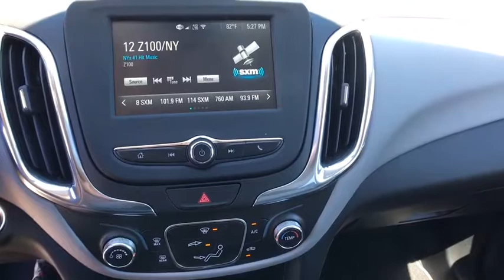2018 Chevrolet Equinox Denver, Lakewood, Wheat Ridge, Englewood, Littleton, CO CV4321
2018 Chevrolet Equinox  - Stock#: CV4321 - VIN#: 2GNAXSEV5J6148225

11001 West I-70 Frontage Road N

2018 Chevrolet Equinox LT 1.5L DOHC AWD.brbrbrExit Kipling, Exit Ward, but Exit the GIANT Medved Autoplex. Everyone said, Go to Medved! Price includes applicable rebates and dealer fees of $599, excluded tax, title and licensing: $750 - Chevrolet Select Market Bonus Cash. Exp. 06/30/2017